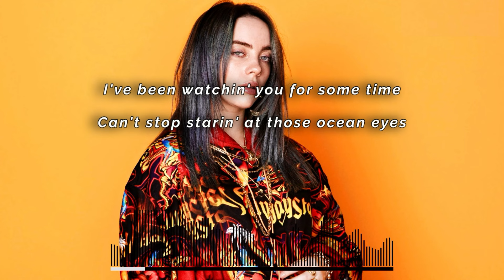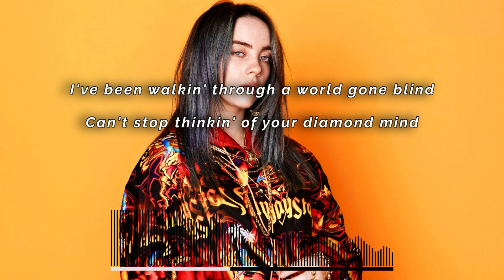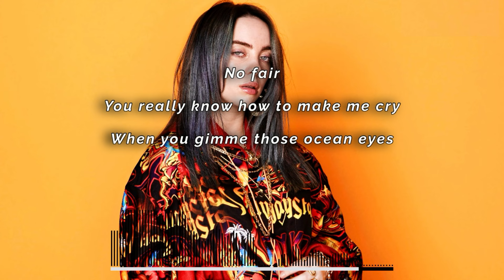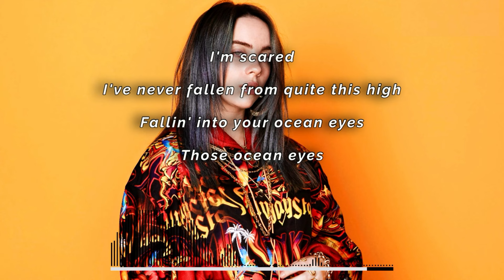Billie Eilish - Ocean Eyes (Lyrics)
Lyrical Video of song "Ocean Eyes" by Billie Eilish.

Lyrics:
I've been watchin' you for some time
Can't stop starin' at those ocean eyes
Burning cities and napalm skies

No fair
You really know how to make me cry
When you gimme those ocean eyes
I'm scared
I've never fallen from quite this high
Fallin' into your ocean eyes

I've been walkin' through a world gone blind
Can't stop thinkin' of your diamond mind
Careful creature made friends with time
He left her lonely with a diamond mind
And those ocean eyes

Mm
Mm
Mm